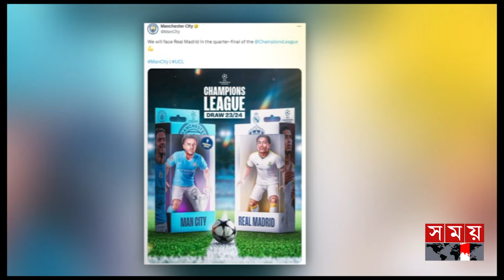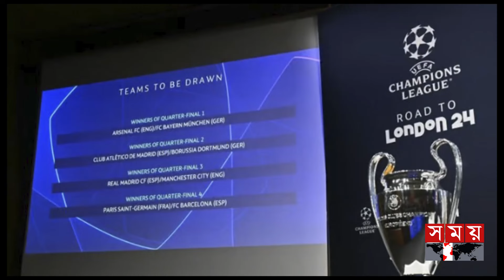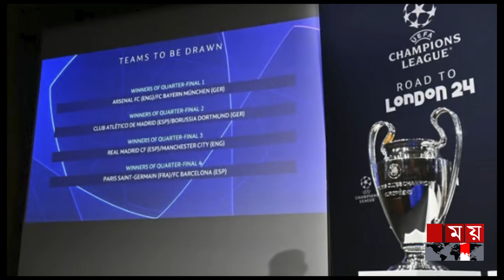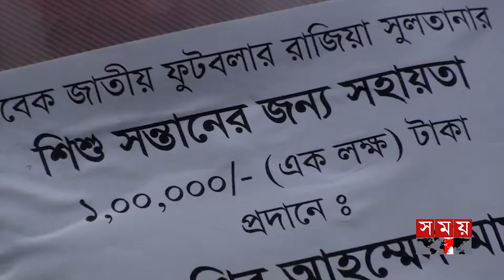খেলার সময় | দুপুর ১টা | ১৬ মার্চ ২০২৪ | Somoy TV Sports Bulletin 1pm| Latest Sports News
Somoy TV: t.ly/Se1z
Somoy TV Bulletin: t.ly/iqIq
Somoy Entertainment: t.ly/3dWC
Somoy Sports: t.ly/iASp
SOMOY TV ISLAMIC: t.ly/zU6a

Somoynews.tv: t.ly/Y7ab
খেলার সময়: t.ly/xJ5H
সময়ের গল্প: t.ly/EW3M
এ সময়ের বাণিজ্য : t.ly/m3ir

Groups:
Somoy TV (Official)✅: t.ly/ajiO
Somoy Entertainment✅: t.ly/8CLh
Somoy Business✅: t.ly/4xaJ